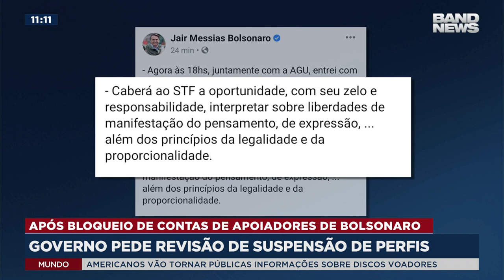GOVERNO PEDE REVISÃO DE SUSPENSÃO DOS PERFIS. O PRESIDENTE É UM DEMOCRATA E AGE COM A LEI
A todos que argumentam que o Presidente Bolsonaro tem deixado de lado seus apoiadores diante dos desmandos de alguns ministros do STF, está aí a resposta. O Presidente é um democrata e age com a lei. Estamos usando todos os meios possíveis para dar um basta nesses abusos.